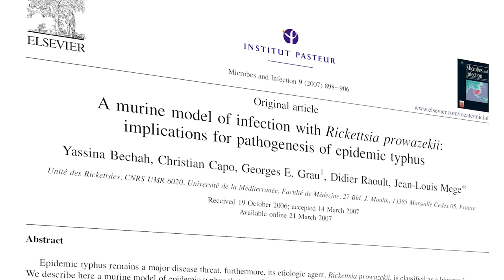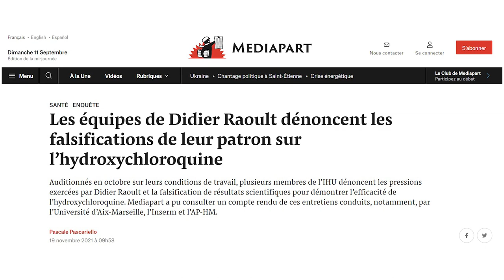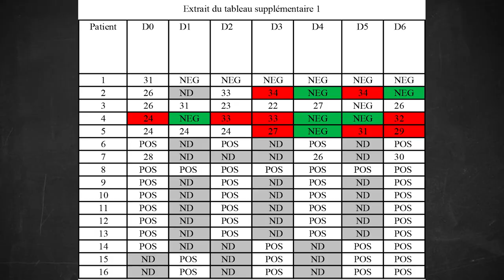Les fraudes scientifiques de Didier Raoult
Les publications scientifiques de Didier Raoult ne sont pas seulement de piètre qualité, elles sont aussi frauduleuses. La preuve en image.

Vous cherchez un conférencier ? Ou un prestataire pour réaliser une vidéo sur vos activités de recherche ? Toutes les informations pour me contacter sur michaelruff.fr